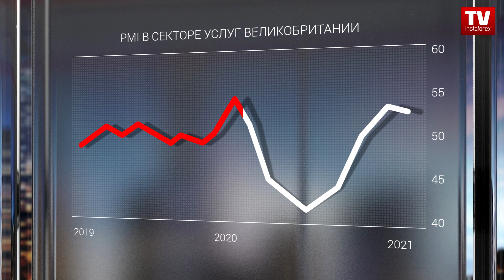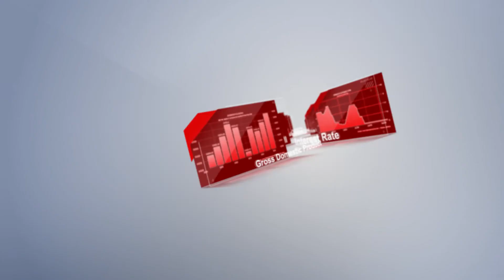Календарь трейдера на 23 — 25 марта: Рынки узнают о влиянии коронавируса на экономику